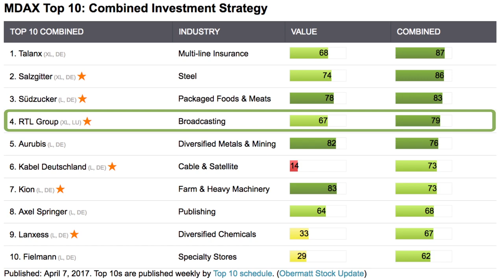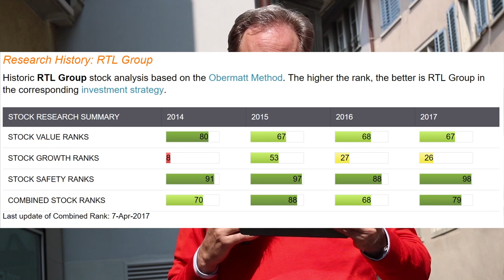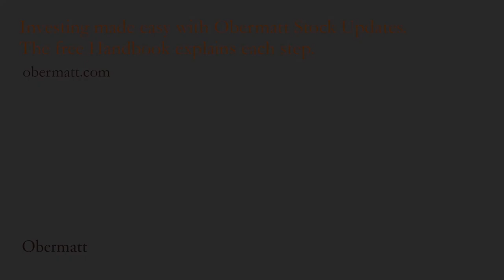RTL and Axel Springer now favorable thanks to Trump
Donald Trump has managed to achieve what many people did not think was possible, ending Social News. Today I only read news, which I am paying for or from sources whose editors I know. Facebook friends and Twitter accounts, which give me content from dubious sources, are immediately unfollowed.

It’s a Golden Age for media companies! This is an important trend.
How should Facebook, Twitter and YouTube editors separate the truth from fabrication? Algorithms can help weed out some content, but in the end I trust a paid commentator more than a nameless website.

That's why I'm delighted to see two media companies appear on the MDAX Top 10 list: RTL, with video focus and expansion plans for Asia, and Axel Springer, with a unique Cold War history and a focus on paid news and paid classified ads.

Both strategies make sense for me - which makes the decision more difficult. Even after Google searches and hot discussions during our coffee break, I still do not know which stock I like better, RTL or Axel Springer?

So I’ll try something new, which is buying both stocks.

This is contrary to our principle of "slowly in, slowly out, that’s what save investing is all about", but after 43 bought stocks, one can also make an exception. It is only 10'000 out of 300'000 francs, which is only 3% which we invest in stocks this time.

You can find the current state of the stock deposits on our Google Sheet You can copy this sheet into your own Google Account and enter your own stocks there. You will immediately see how good the Obermatt ranks are for your stocks. If you need an update of the ranks, you will receive a csv file free of charge in your weekly Obermatt stock update.